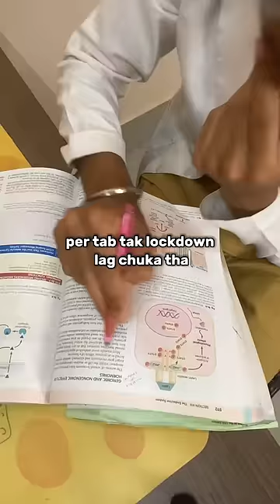Best coaching for NEET